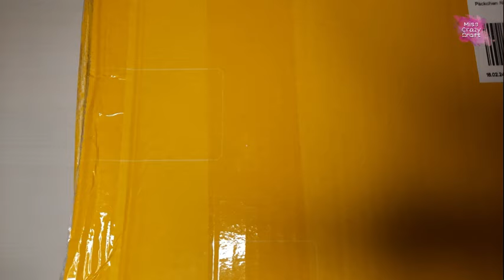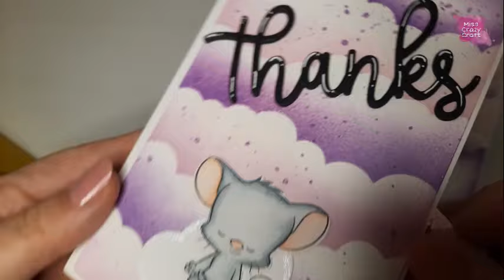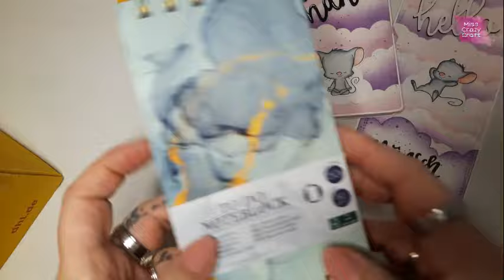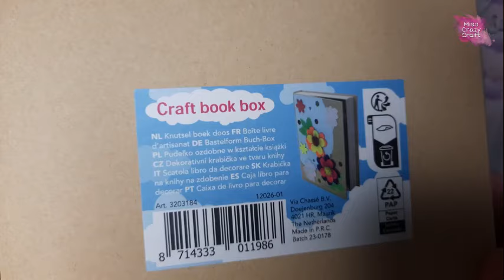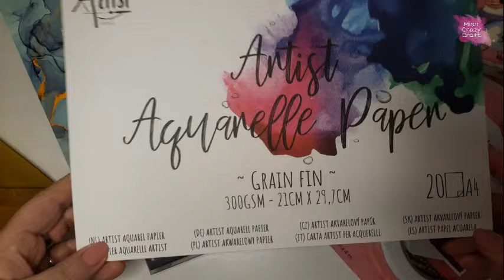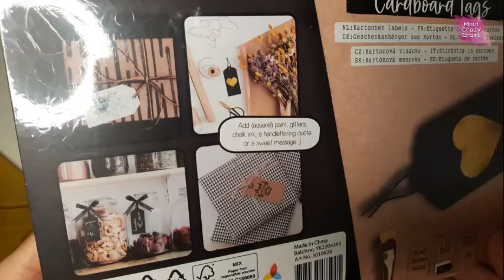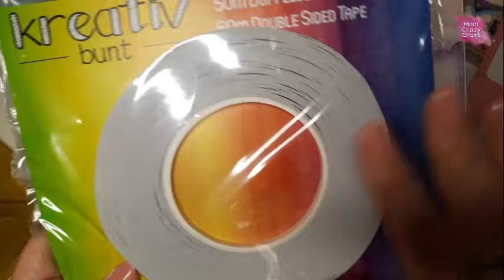💚 mein Gewinn von der lieben Anni @KreativWelt / vielen herzlichen Dank🥰💚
Ihr Lieben,
Schaut unbedingt mal auf Ihrem Kanal vorbei. Auch sie ist eine ganz herzliche, liebe, kreative Seele.

Bei Fragen, Wünschen oder Anregungen könnt ihr mich jederzeit kontaktieren - ob über Kommi, E-Mail oder Instagram.
Ich freue mich über jedes Kommentar, jedes Däumchen und natürlich auch über jedes kostenlose Abo.